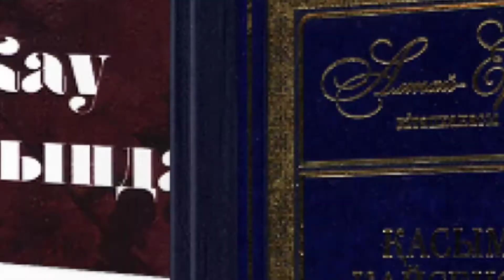«ҚАҺАРМАН ҚАЛАМГЕРЛЕР ХИКАЯТТАРЫ»кітаптар шеруі